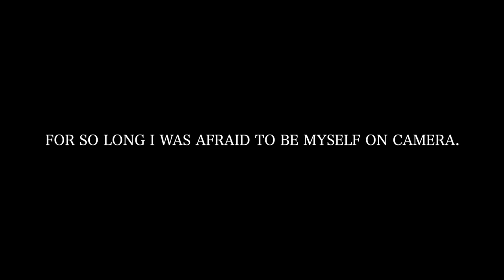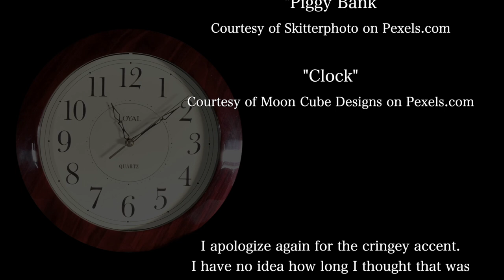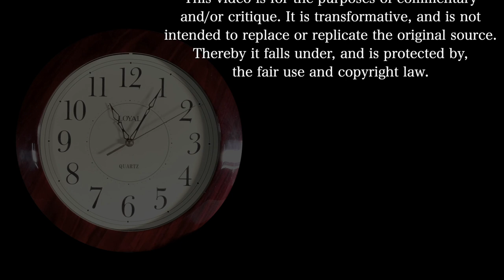FROM THE VAULT #2 // MY LITTLE PONY: THE MOVIE (2017) // REVIEW & DISCUSSION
While I try and heal my wrist I decided to go back in time, and dig up another movie review from the ancient time of 2017!
So long ago we were living in a mouse infested attic apartment.

Also I apologize once again for my horrible attempt at an accent.

Wanna Send Us Anything? Now You Can!
Phillip W / Justin B
Bowling Green, OH 43402